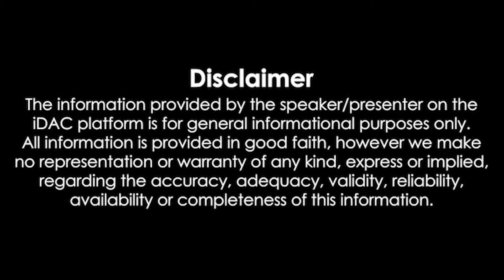காலைநேரச்செய்திகள் 05.02.2024 Morning News 📰